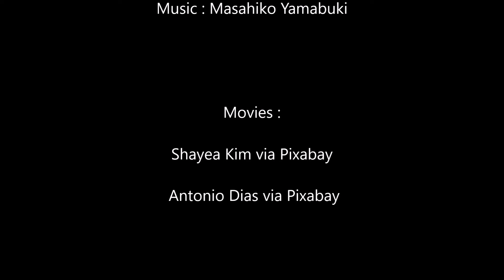ANOTHER TOMORROW ( by East Meets West )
New song "ANOTHER  TOMORROW"  from new album "Another Chapter _ Chapter 1 " by East Meets West.
Released March 15th 2024. You can hear music on Spotify, iTunes , Amazon Music and more.

"Another Chapter. Simple times and classics sounds of the 60s and 70s.
 Another Chapter-Chapter 1. Featuring friends from Australia , England and USA.
This is the first chapter of our long awaited return with the Another Chapter trilogy. "

Lyrics : Don Shafer
Music & Backing tracks : Masahiko Yamabuki
Produce : Don Shafer ,  Shyonen

Movie : Shayea_Kim via Pixabay , Antonio Dias via Pixabay

-Lyrics-
Another Tomorrow

It’s another day in life
All’s normal it appears
When suddenly a word
Changes everything in your world

The daily going’s on
A cup of coffee, a morning kiss
Reading the dailies, watching the tube
Preparing for your day

You question this and that?
Maybe it’s not really that?
How can this be?
It can’t happen to me!

Makes you wonder if there’s a tomorrow?
Makes you wonder if it all mattered?

You will miss your loved ones
And that morning cup of Joe
But you will be in a new home
Grander than anything you know

Then you settle, it’s a fact
That it did happen, it’s the fact
Will it be so sad?
No reason to be mad.

Makes you wonder about tomorrow?
Makes you wonder you make it all matter